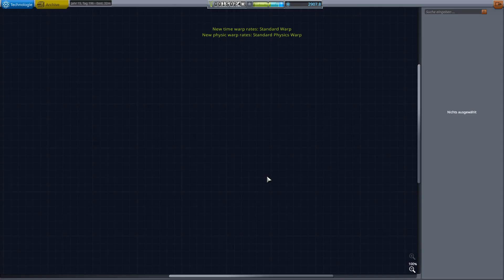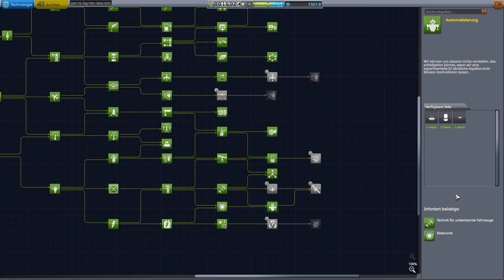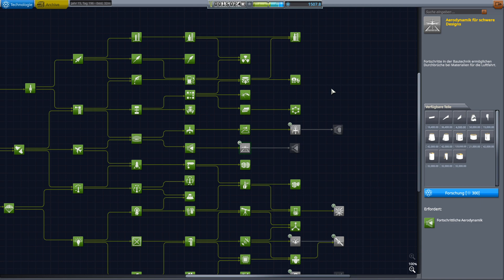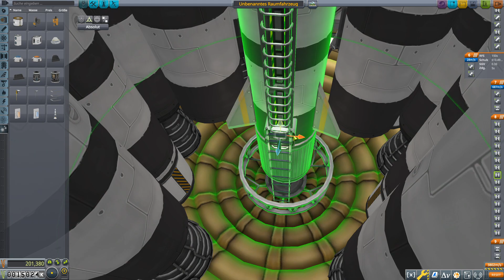Kerbal Space Program 142 - Mehr Stages für mehr Wums!